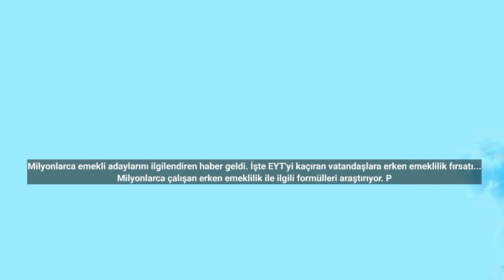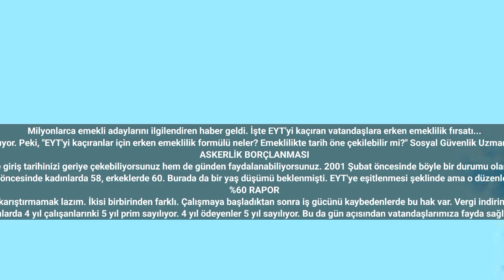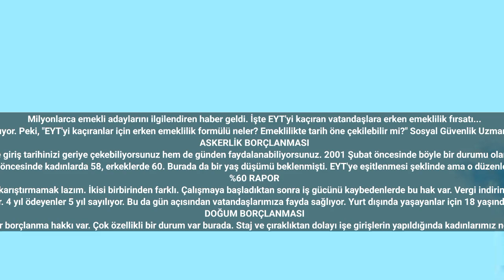Erdoğan talimat verdi 'Emekliler sevinçten havalara uçacak'